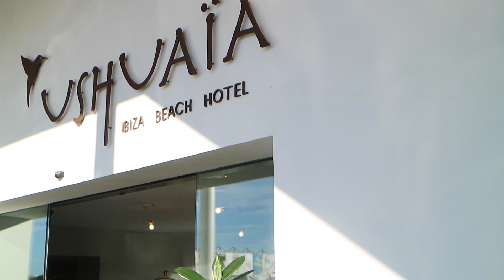EN IBIZA 24H / Nona Spínola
🎶 Música 🎶

★ Grabo con Canon 70D

Y objetivo fijo de 50mm a 1,8

Mi sistema de iluminación está compuesto por:

Aro de luz

Usando un difusor blanco para que la luz se reparta d emanera más suave por todo el rostro:

2 focos soft box

Antiguamente usaba una opción más económica con focos de paraguas

 Edito en MacOs con Final Cut Pro 

como NONA o con mi código SS00055

★ Para compras en iherb usando mi codigo WTV491 tendrás 5 o 10 $ de descuento en tu primer pedido.

★ Si realizo algún tipo de colaboración (envío de productos, presskit, etc...), siempre doy mi opinión sincera.
Opiniones personales basadas en el uso de los productos tanto personal como profesionalmente, sean buenas o malas, sin coacción alguna, honesta y sinceramente.

♡ Gracias por verme, seguirme y compartir mis vídeos ♡

© El contenido de los videos es unica y exclusivamente propiedad de Nona. Quien graba, fotografia, edita, diseña y produce.